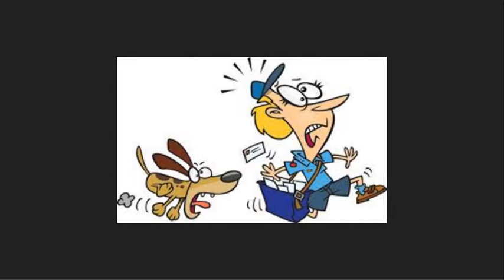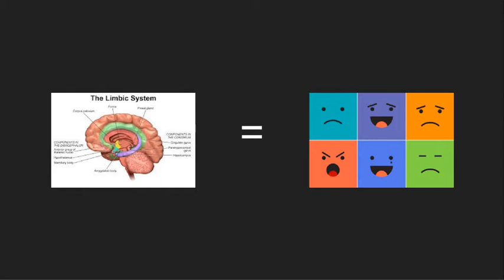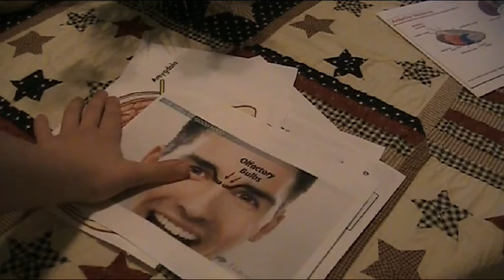Biology class presentation by Jacob Brown and Logan Tucker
Freshman Advanced Biology assignment for May 6, 2016.
"Emotions: Why and how do we have them?", by Jacob Brown and Logan Tucker. Teacher: Cory Bielema